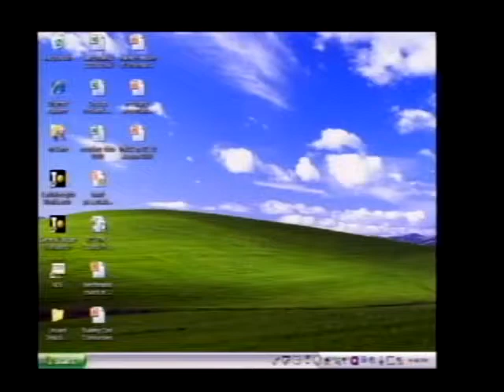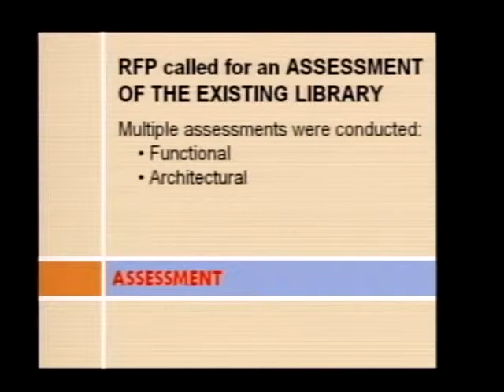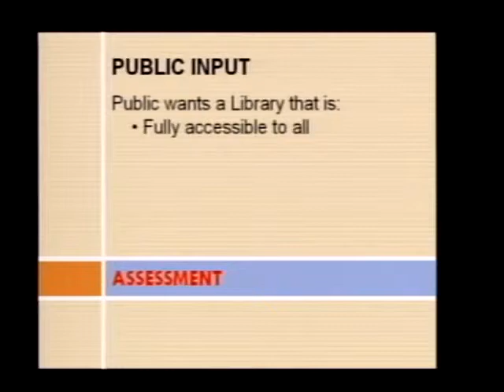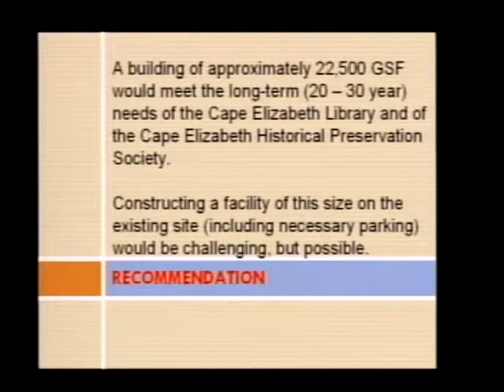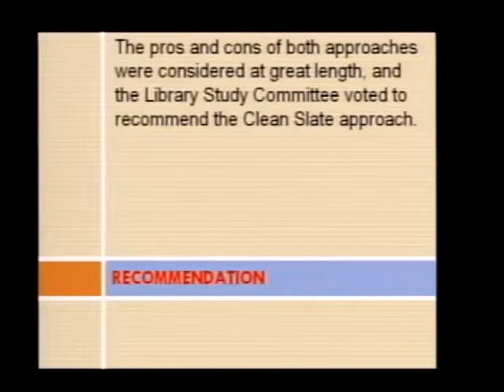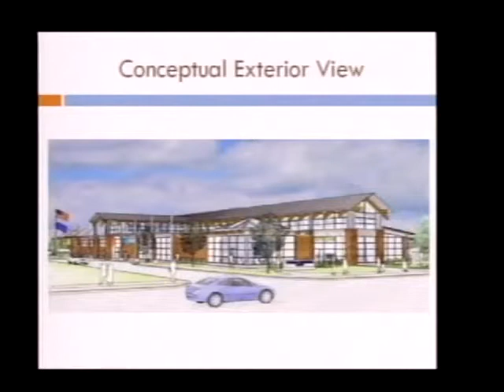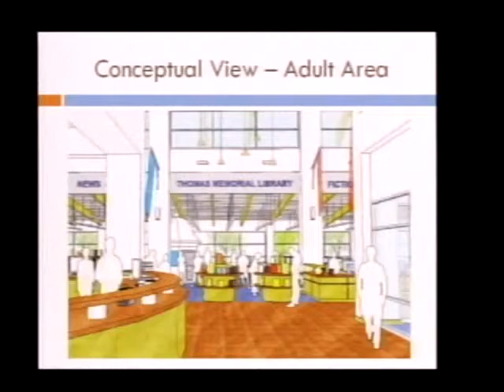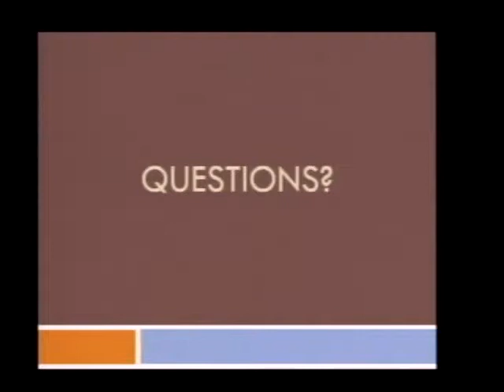TC August 10, 2009